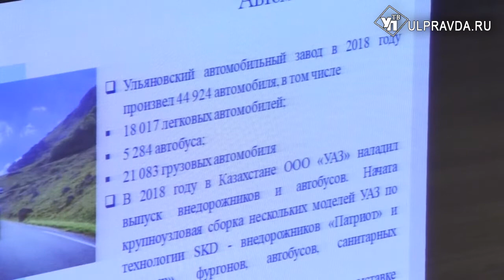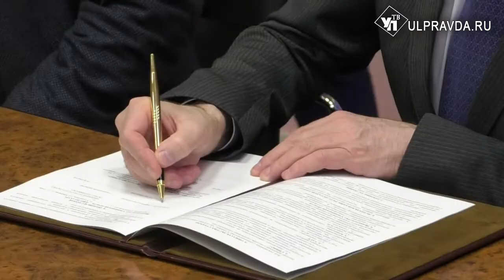Федералы проверили, как развивается ульяновская промышленность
Накануне в Ульяновск приехал депутат Госдумы  Владимир Гутенёв. Вопросы развития промышленности и планы на будущее он обсудил с главой региона. Профильный совет состоялся в Ульяновском государственном университете. Там же заключили взаимовыгодные соглашения.